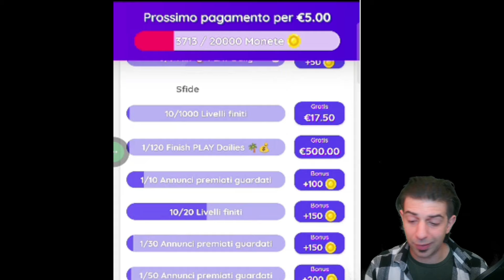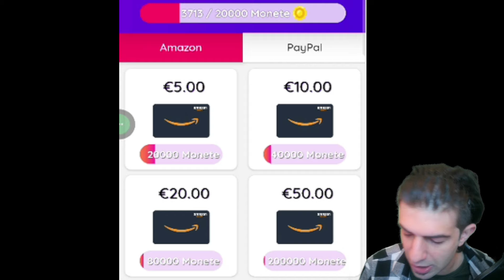COME FARE SOLDI REALI GIOCANDO !!!! MONEY CASH ...GUADAGNA GIOCANDO !!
M2calcio:
Maglie Poco Prezzo Personalizzate 2023/2024👇🏻
Spedizione "gratis" con  79€ di spesa!

La mia attrezzatura :

GREN SCREEN

Se volete donare .anche se è una follia vi lascio il

ATTREZZATURA ALLENAMENTO
Giubbino 10kg per allenamento AMAZON

PANCA CON BILANCIERE E PESI

fifa23 calcio football video divertenti comedy come giocare tutorial gameplay italiano dock dy come avere crediti in fifa come fare soldi musiche no copyright virale divertente dylan game giochi wolktrought recensioni amazon recensioni giochi ace eafc24mobile ea fc24